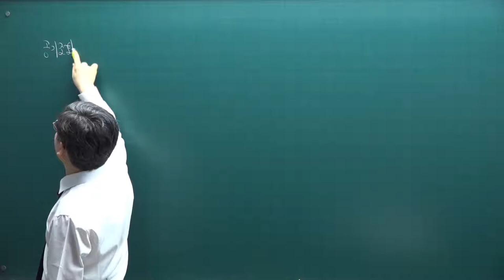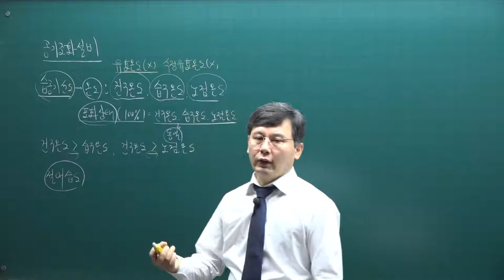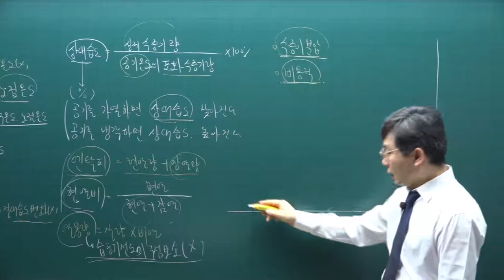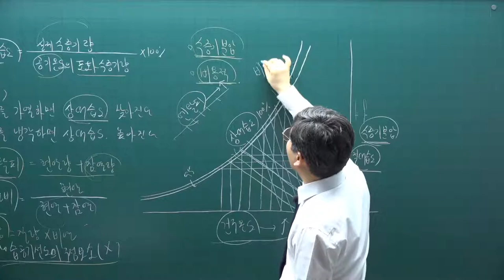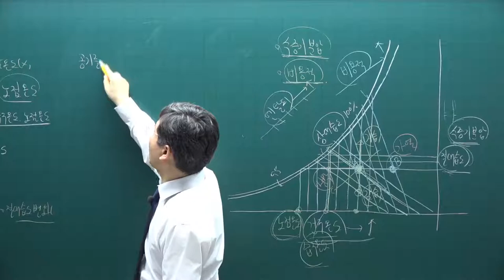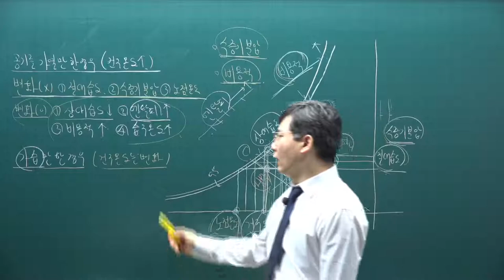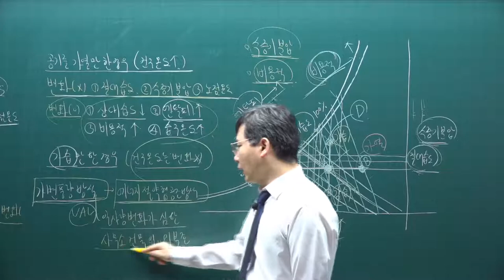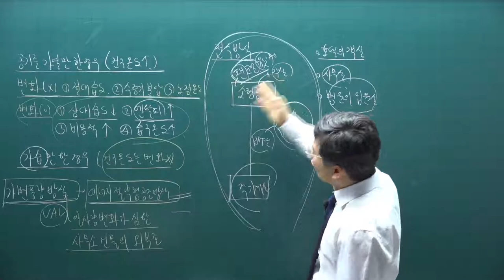[주전무] 2021년 주택관리사 시설개론 기본이론과정 52강